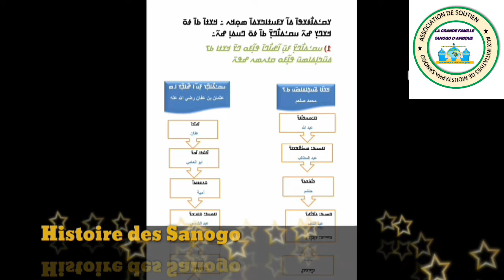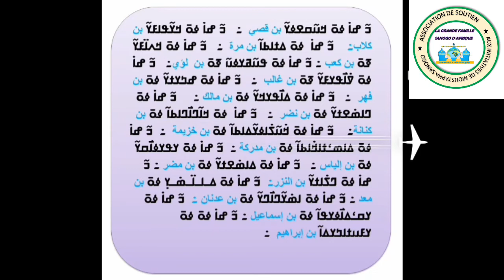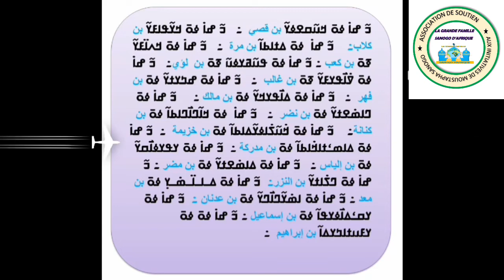L'histoire des Sanogo N°1 ߛߊ߰ߣߐ߰ߟߊ߬ߞߊ ߟߎ߬ ߞߊ߫ ߘߐ߬ߝߐ ߓߊߕߐߡߐ߲ߣߍ߲